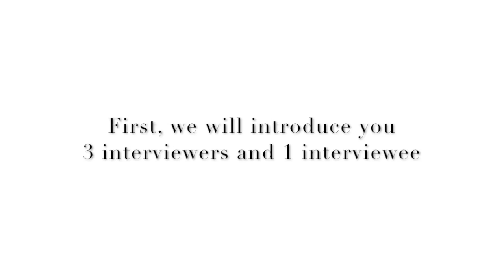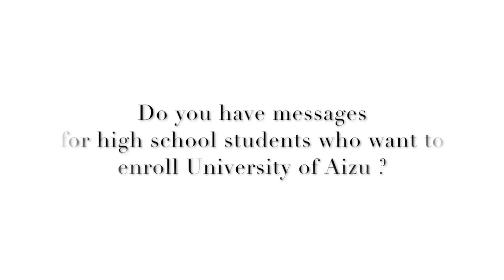What is Silicon Valley Internship Program in University of Aizu ?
This video introduces about Silicon Valley Internship Program in University of Aizu.